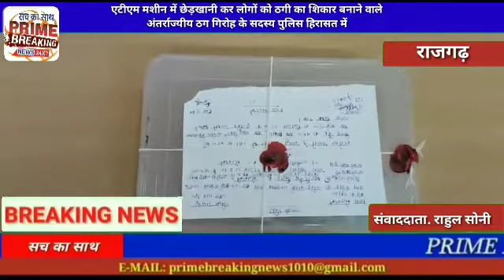एटीएम मशीन में छेड़खानी कर लोगों को ठगी का शिकार बनाने वाले अंतर्राज्यीय ठग गिरोह के सदस्य पुलिस